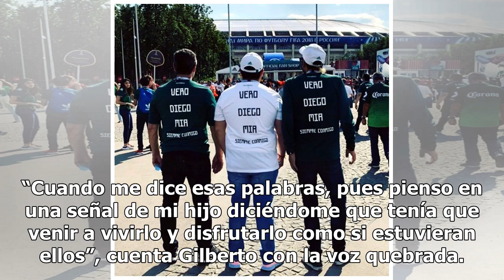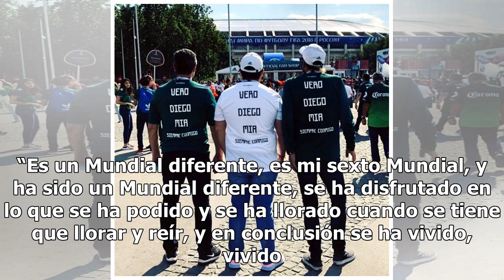La conmovedora historia del aficionado mexicano con cuatro Fan ID’s en Rusia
VOLGOGRADO, Rusia – Desde septiembre pasado, Gilberto Martínez y familia, su esposa Verónica, de 42 años, y los pequeños Mía, de seis, y Diego, de ocho años, planeaban un viaje al Mundial de Rusia 2018. Para enero ya estaba todo armado y organizado. Boletos para ir a ver al Tri, además de admirar a ...